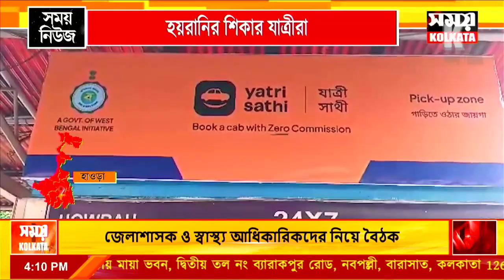যাত্রী সাথী অ্যাপ পরিষেবায় হয়রানির শিকার যাত্রীরা